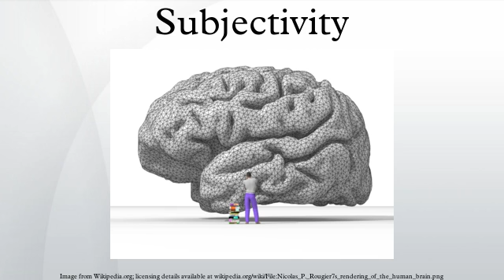Subjectivity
Subjectivity is the condition of being a subject: i.e., the quality of possessing perspectives, experiences, feelings, beliefs, desires, and/or power. Subjectivity is used as an explanation for what influences and informs people's judgments about truth or reality. It is the collection of the perceptions, experiences, expectations, personal or cultural understanding, and beliefs specific to a person. It is often used in contrast to the term objectivity, which is described as a view of truth or reality which is free of any individual's influence.